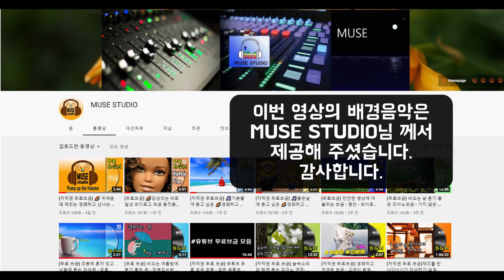골목식당에 나온 고기국수ㅣ경애 스타일로 만들기ㅣmeat noodleㅣMUSE STUDIO 채널과함께